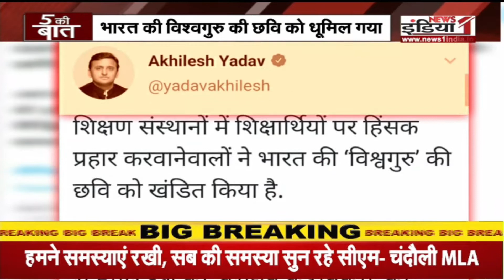5 Ki Baat: धरनाकांड पर मंथन जारी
Airtel - 350,
Tata Sky - 580,
DEN - 342,
Big TV - 423,
Netvision - 219,
RCN - 403,
SITI - 344,